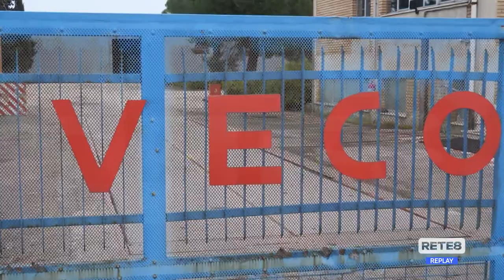Martinsicuro - Veco, quale futuro per i lavoratori?